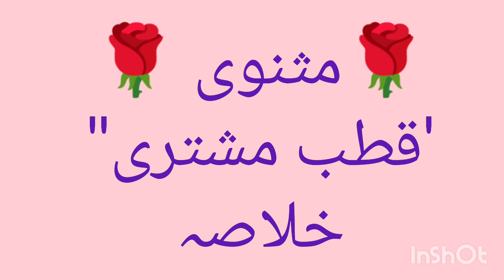Qutub#Mushtri#masnavi#Mulla Wajhi#urduliterature urduadab zak study planet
Mulla Wajhi
zak study planet

kutub mushtri

قطب مشتری" اردو زبان کی مشہور مثنوی ہے جو ملا وجہی نے 1609ء میں تحریر کی۔ مثنوی میں محمد قلی قطب شاہ کی مدح اور اس کے عشق کی داستان بیان کی گئی ہے،اس مثنوی کی ایک اہمیت یہ بھی ہے کہ اس میں وجہی نے "در شرح شعر گوید" کے عنوان سے شعر و ادب سےمتعلق اپنے تنقیدی خیالات ظاہر کیے ہیں۔ قطب مشتری کے ہیرو کو شاعر نے محمد قلی قطب شاہ کے نام سے پکارا ہے۔قطب مشتری کےمطالعےسےپتہ چلتا ہےکہ ممکن ہےاس کہانی کا کوئی تعلق کسی لوک کہانی سےہو، اژدہا منہ سے آگ اُگلتا ہے، راکھشس جس کے تین سر، چار ہاتھ اور بڑے بڑے دانت ہیں اور جوہر صبح نو ہاتھیوں کا ناشتہ کرتا ہے۔ ان کی موجودگی لوک کہانیوں کےمافوق الفطری ماحول کی یاد تازہ کرتی ہے۔ اس نسخہ کو ڈاکٹر حمیرا جلیلی نے ترتیب دیا ہے، جس میں بیش قیمت تعارفی مقدمہ کے علاوہ فرہنگ بھی شامل ہے۔

Also known as Mulla Wajhi. Active in the early 17th century. The Poet Laureate of Sultan Abdullah Qutb Shah. Author of Masnavi Qutub Mushtari (1609) and of Sabras(1634), a prose allegory on Sufism.